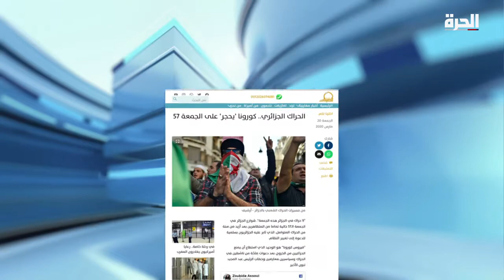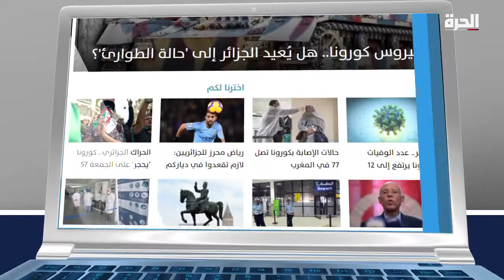فقرة أصوات مغاربية